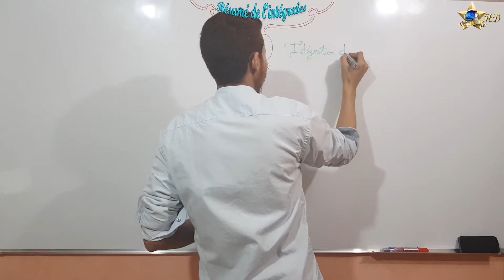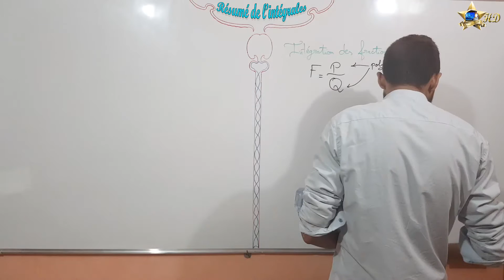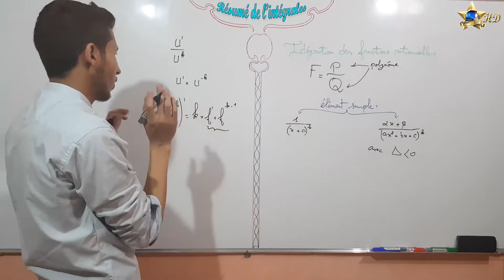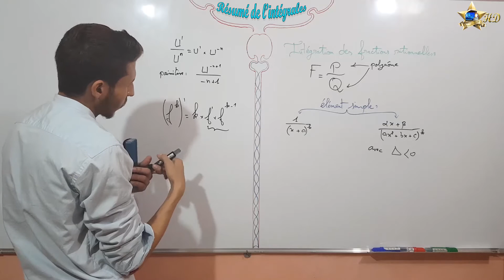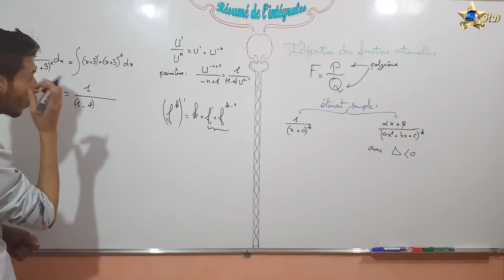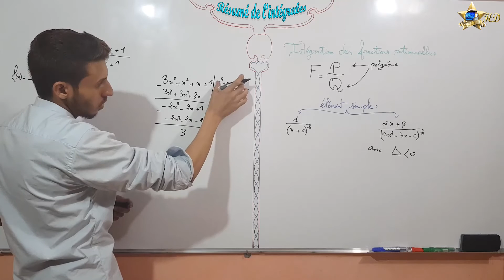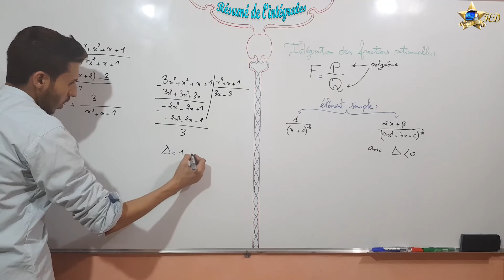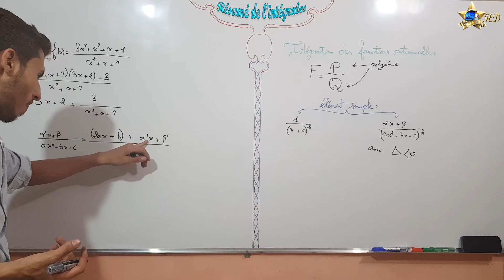Résumé de la cours intégrales partie 4